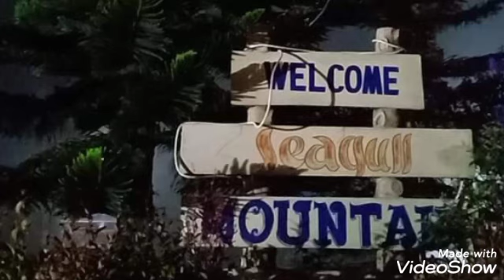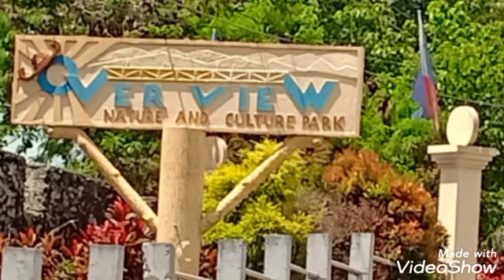Buda trip / seaclouds Buda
Trip to Bukidnon- Davao( Buda)